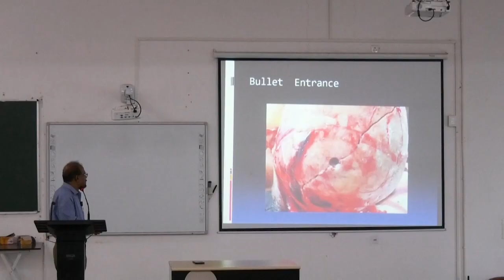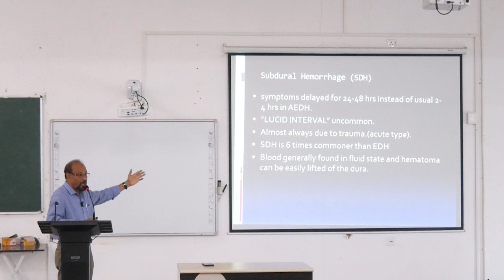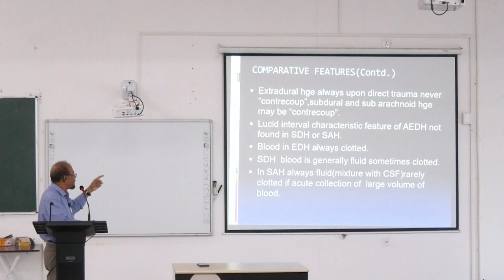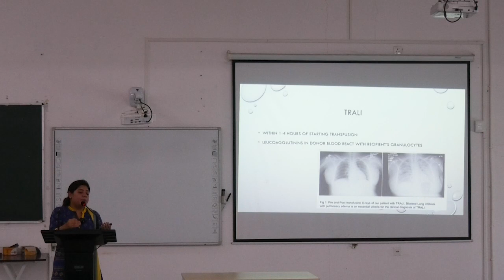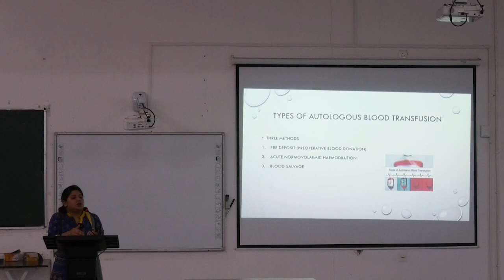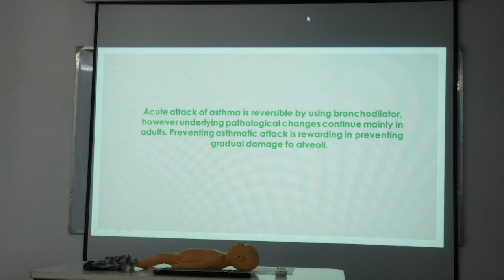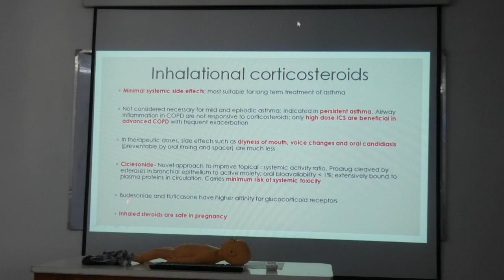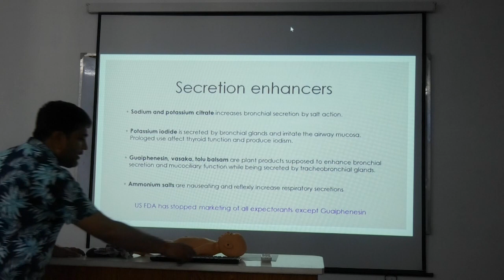Lecture On A Comprehensive Guide to Head Injuries: Types, Diagnosis, and Treatment | MBBS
This video provides a comprehensive overview of head injuries, covering the different types of head injuries, their diagnosis, and treatment. The video discusses the following key topics:

Types of head injuries: The video discusses the three main types of head injuries: extracranial injuries, cranial injuries, and intracranial injuries.
Extracranial injuries: The video discusses the different types of extracranial injuries, including scalp injuries and external hemorrhage.
Cranial injuries: The video discusses the different types of cranial injuries, including skull fractures and internal hemorrhage.
Intracranial injuries: The video discusses the different types of intracranial injuries, including epidural hemorrhage, subdural hemorrhage, and subarachnoid hemorrhage.
Clinical features: The video discusses the clinical features of head injuries, including headache, nausea, vomiting, dizziness, and loss of consciousness.
Diagnosis: The video discusses the diagnostic tests used to diagnose head injuries, including CT scans and MRIs.
Treatment: The video discusses the treatment of head injuries, including surgical intervention and medical management.
This video is a valuable resource for anyone interested in learning more about head injuries. It is also a useful tool for medical students and healthcare professionals who need to understand the diagnosis and treatment of these conditions.